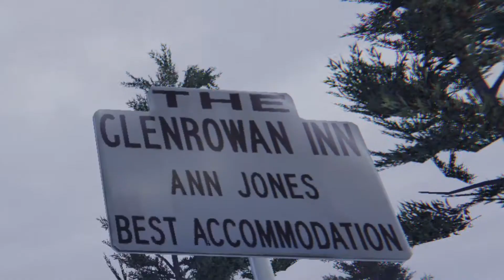Ned Kelly: Armored Outlaw Trailer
Alternate history themed FPS. Based on Ned Kelly, an Australian outlaw in the 1880s. The story starts off where the real gang met their end.

Ned Kelly: Armored Outlaw Merch!